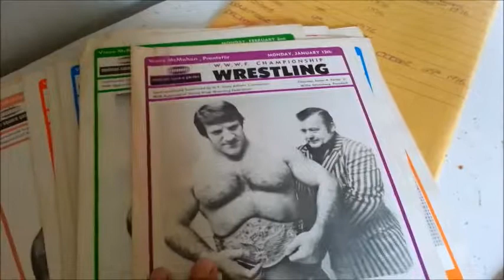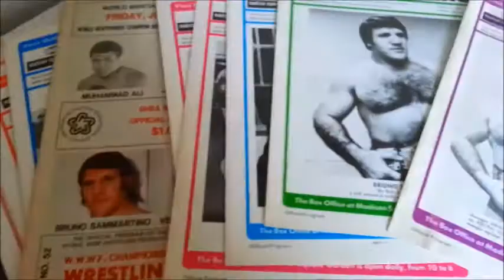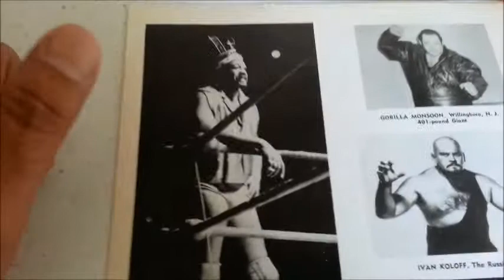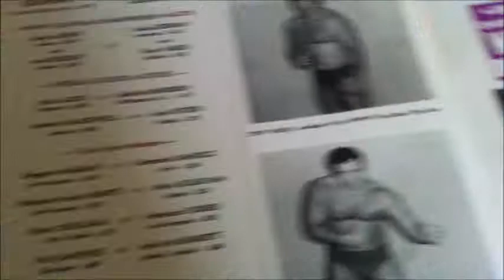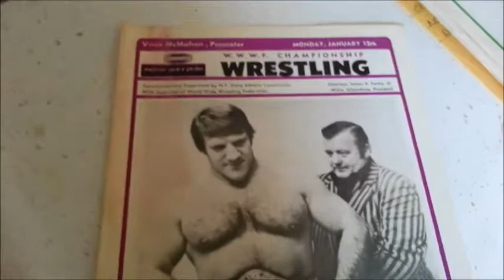WWE 2017 WWWF Wrestling Programs Part 1 Madison Square Garden 1976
WWWF Wrestling Programs Part 1 Madison Square Garden 1976 a look at the program & the matches that night from Monday Night January 12th 1976